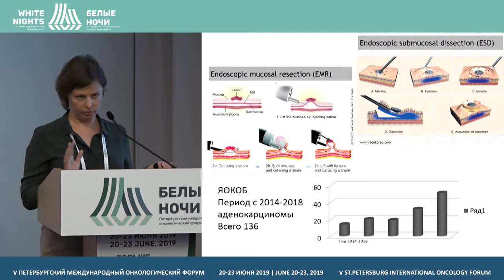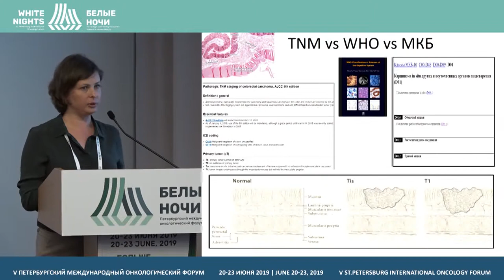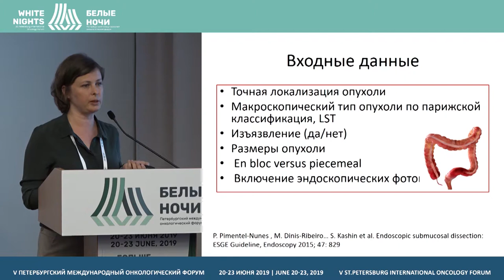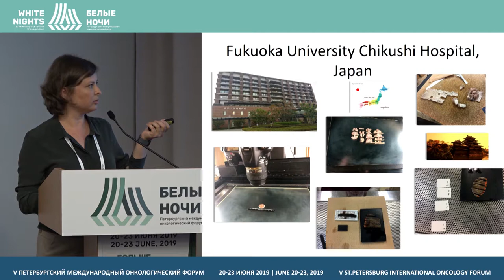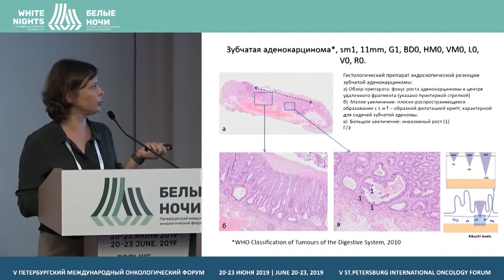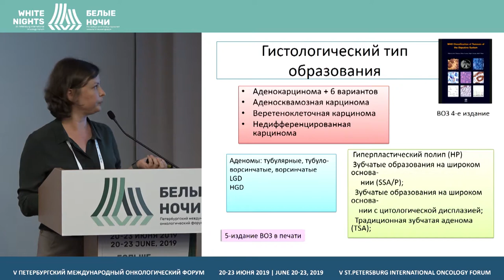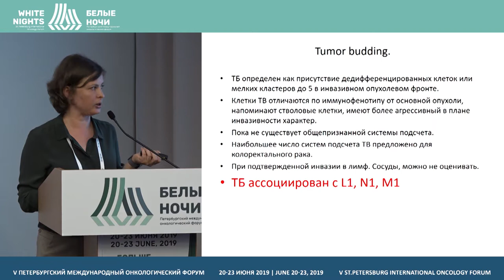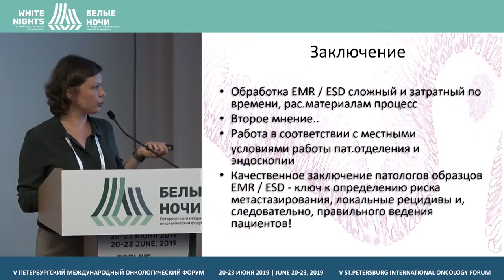Правила предоставления эндоскопического материала для гистологической оценки | Колоректальный рак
Крайнова Екатерина Альбертовна, ГБУЗ Ярославской области «Клиническая онкологическая больница», Ярославль

Правила предоставления эндоскопического материала для гистологической оценки. Современные правила оценки колоректального поражения (Маппинг, Баддинг)